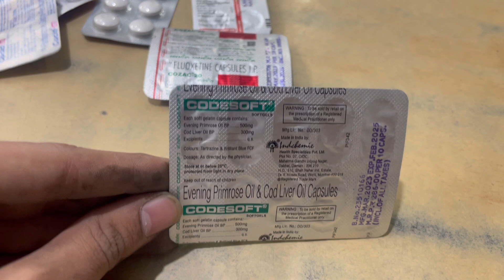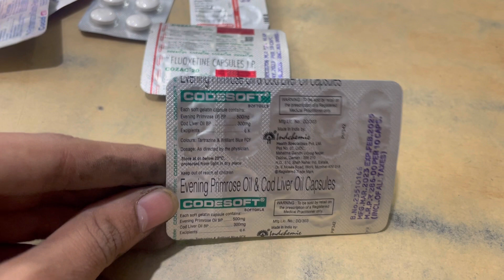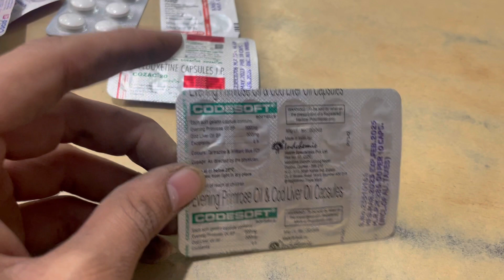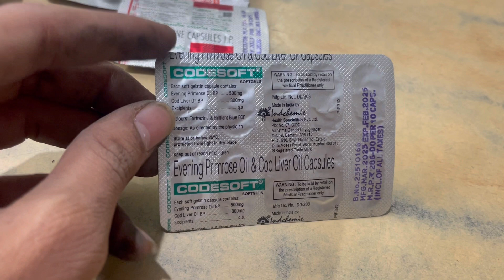Codesoft Capsules uses | price | composition | dose | side effects | review | in hindi